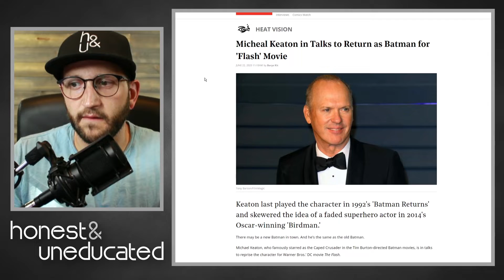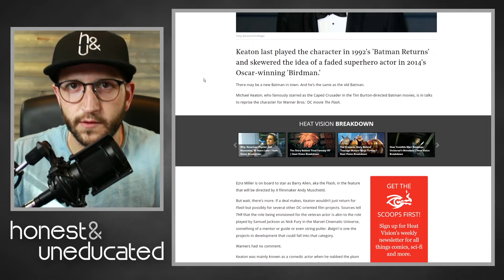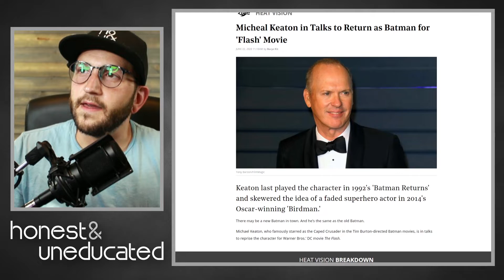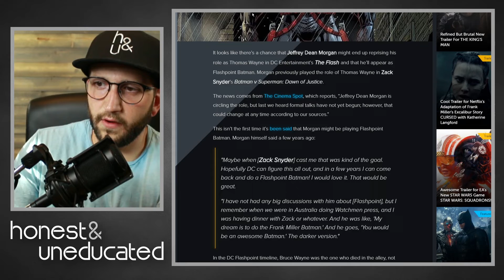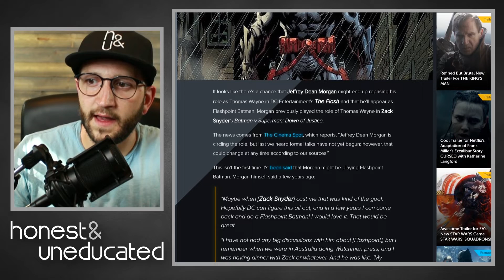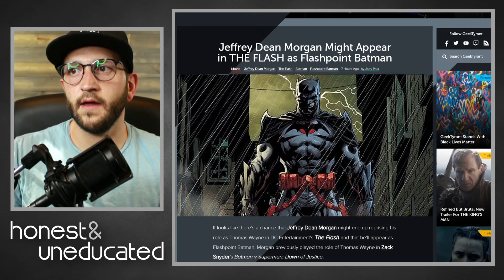Michael Keaton RETURNS as Batman for DCEU Flash Film | H&U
Rob Bifo discusses the news of Michael Keaton returning as Batman for the DCEU Flash film. Rob also addresses the rumors of Jeffrey Dean Morgan returning to the role of the Thomas Wayne Batman for the Flash movie as well. Does Michael Keaton's return to Bruce Wayne/Batman indicate we will see Batman Beyond's Terry McGinnis in the cape and cowl?

- New episodes of the Honest and Uneducated show drop Monday, 8am EST.
- Follow Rob and Rik on instagram: @sirrobbifo | @sirrikmetz